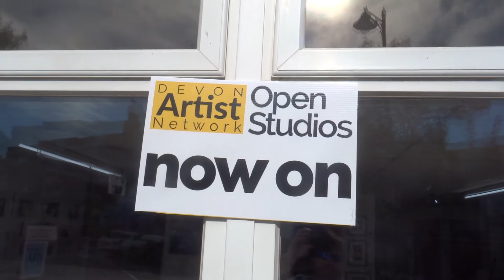Artist Kath Loram tells us about Frida Kahlo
One of our exhibiting artists, Kath Loram tells us briefly about Frida Kahlo. Who is someone Kath likes to paint!